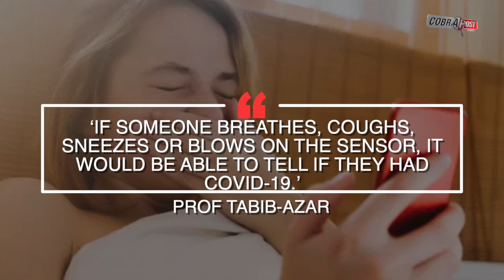COVID-19: SOON BE TESTED BY SNEEZING ONTO YOUR PHONE | COBRAPOST